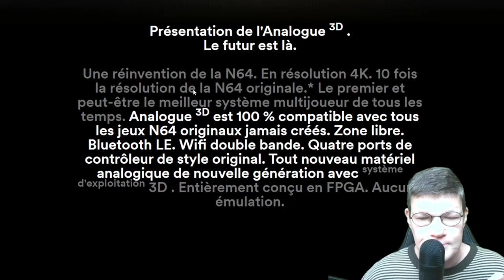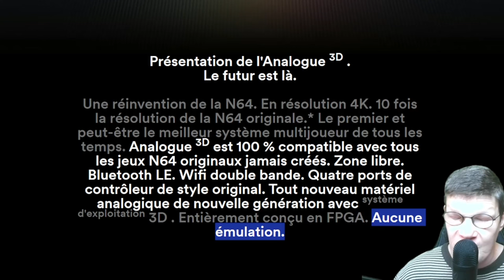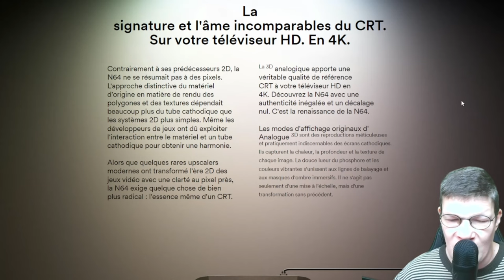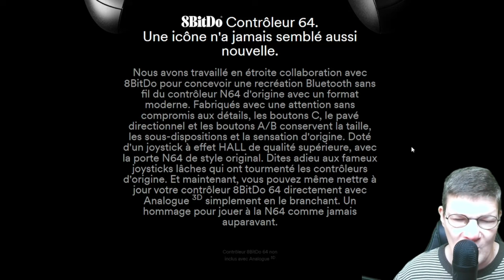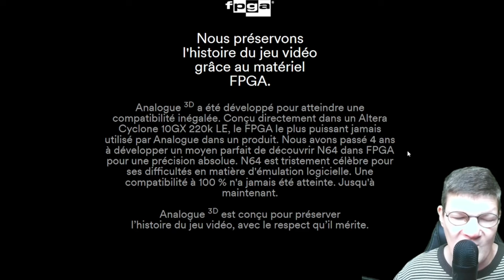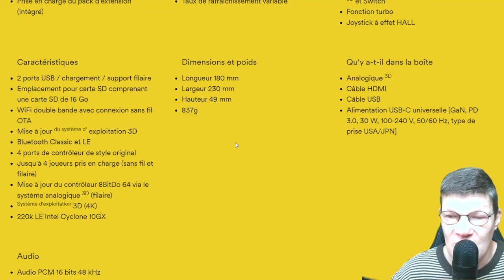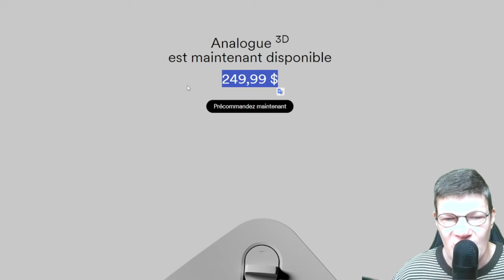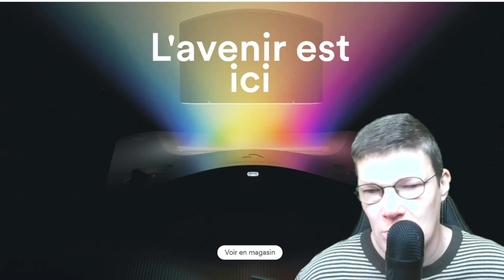Nouvelle CONSOLE NINTENDO 4K dévoilée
Voici une nouvelle console dévoilée par analogue

Rejoins l'aventure

                                            - PS4
                                            - NINTENDO SWICTH
                                            - XBOX ONE